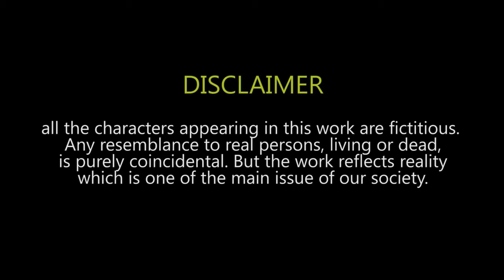CGI Animated Short Film: "Hopes gone" by CCP | ChocoCup Productions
At the end of night , in one end of the city , all hopes seem gone. It's the end of the line. A story of final moments of one's life.

Director: Sauhardya (Pablo)
Sound: Sauhardya , Shuvrojit